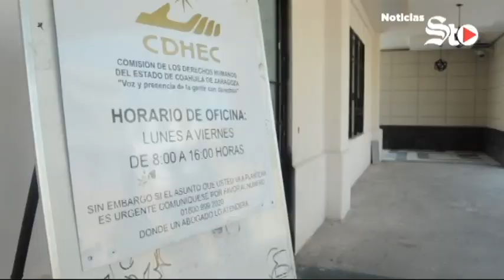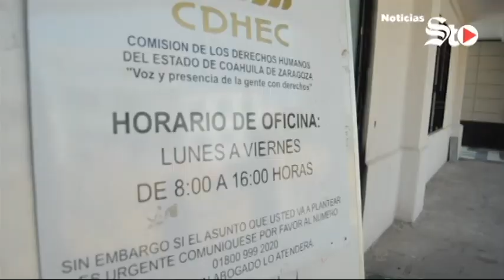🚨Feria de Torreón contará con 'alcoholímetro gratuito' 🚨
/// Emite CDHEC recomendación al Hospital General Torreón SSA de Torreón tras muerte de mujer /// Llaman a endurecer medidas para licencias de conducir /// Nueve homicidios dolosos en agosto en Torreón /// Layún se estrena en La Liga Española ///